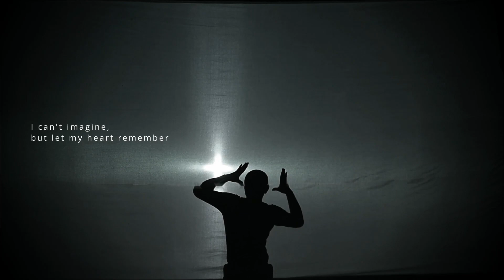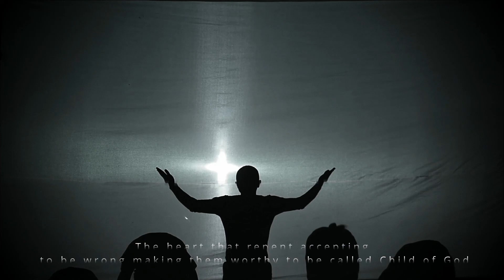Anao aho Tompo o (Cover. Baobab Choir)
This time, we prepared the video with Baobab performance team